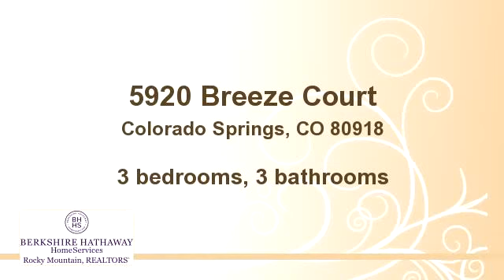Property for sale - 5920 Breeze Court, Colorado Springs, CO 80918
Bedrooms: 3
Bathrooms: 3 bathrooms
Square Feet: 1820
Price:
MLS ID:

For more information about this property, please contact Cindy Constantino & Joy Rubley GRI CRS SFR at or . You can also text 1796963 to 67299.